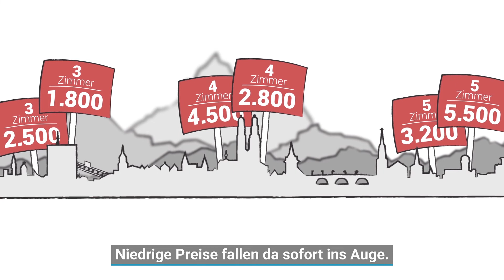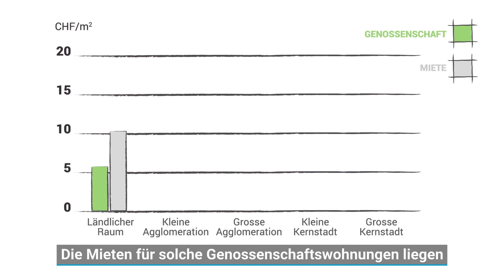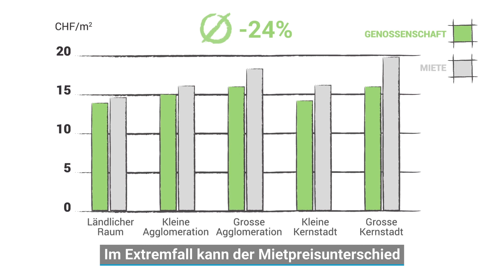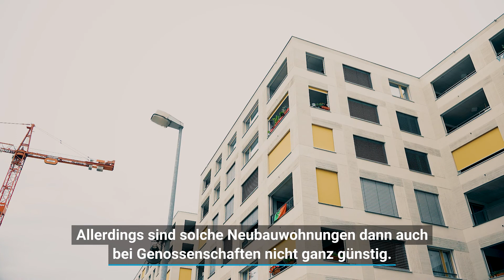Was man über genossenschaftliches Wohnen wissen sollte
Die Mieten für Wohnungen von Genossenschaften sind verhältnismässig tief. Wie ist das möglich, und was bedeutet es, in einer Wohnbaugenossenschaft zu leben?